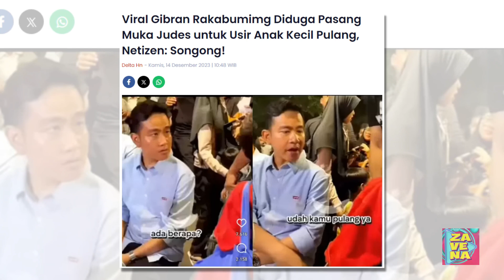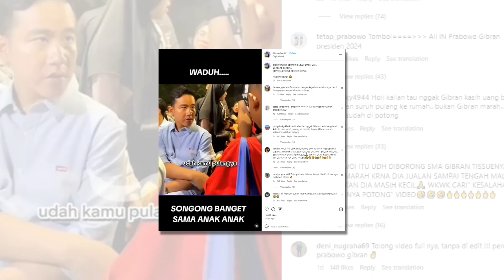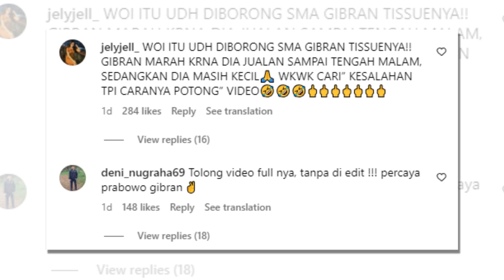Viral Gibran Rakabumimg Diduga Pasang Muka Judes untuk Usir Anak Kecil Pulang, Netizen: Songong!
Lagi-lagi viral video cawapres nomor urut 2 yakni Gibran Rakabuming usir seorang anak kecil untuk segera pulang.

Tidak diketahui lokasi kejadian, namun dalam video viral tersebut, nampak dimana dengan muka sedikit gusar dan judes seoarang anak kecil tampak disuruh pulang oleh Gibran Rakabuming.

Peristiwa itu ketika Gibran Rakabuming berada disebuah tongkrongan, dan nampak pula duduk disampingnya sosok Emil Dardak.